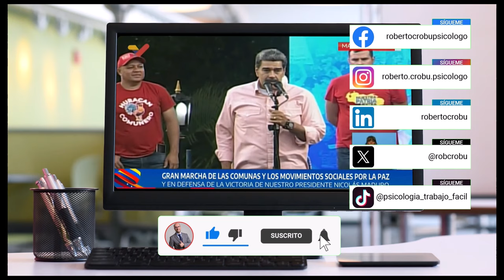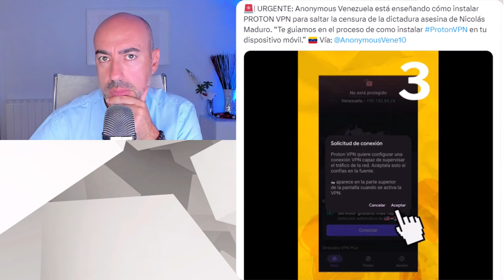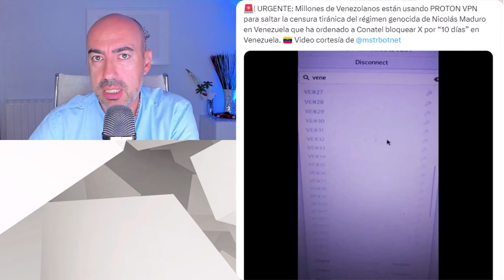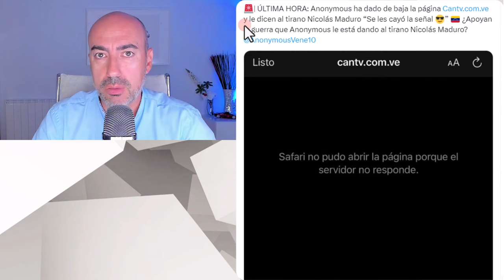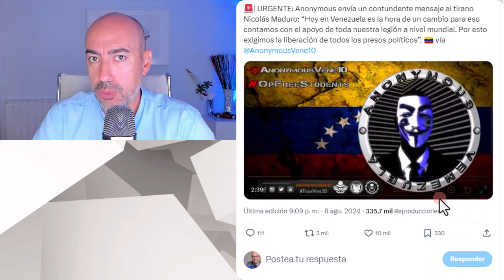📛 MADURO ORDENA CENSURA DE X EN VENEZUELA 10 DÍAS 📛 3 MOTIVOS 📛 SE ESPERA REPRESIÓN TOTAL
✅ Conviértete en miembro de este canal para disfrutar de ventajas:
Este vídeo no pretende emitir o divulgar diagnósticos alguno sobre personalidades, sino lanzar hipótesis a partir de una formación parcial que sería necesario contrastar directamente con la persona de la que se habla en el mismo y realizando un procedimiento diagnóstico según protocolo exhaustivo. Tampoco ofrece soluciones o recomendaciones universalmente válidas. Para ello siempre se recomienda acudir a un profesional que analice persona y sus circunstancias, y aplique procedimientos sistemáticos reconocidos.